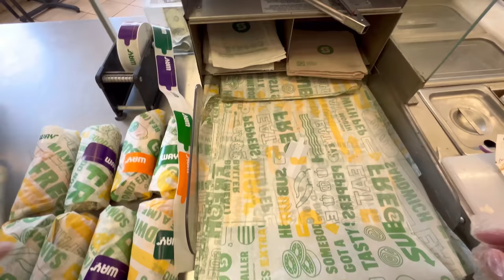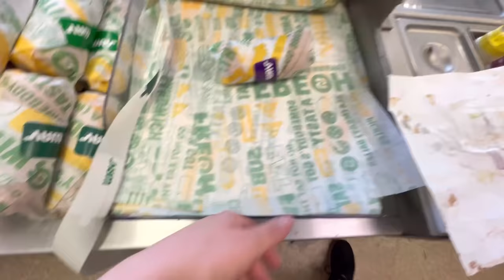Subway POV: 16 Sandwiches in a Row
This is a first person milad POV video about what it's like to to make 16 six inch chicken teriyaki sandwiches at subway pov.